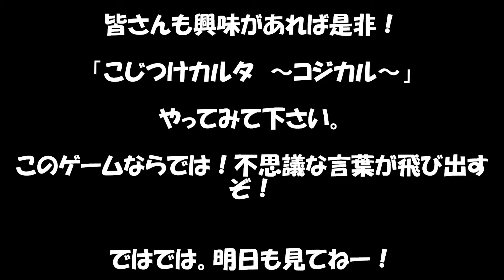【こじつけカルタ】コジカル～プリキュア編～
制作･･･まじぎ工務店
まじぎ（造語）：自分達ならではの事柄で遊び、本気で戯れることを勝手に本気戯（まじぎ）って呼んでます。

今回のゲームは、「 こじつけカルタ　～コジカル～」